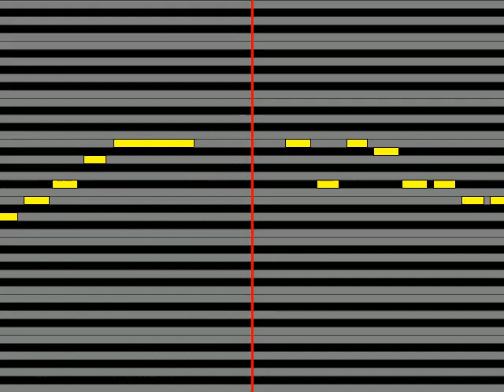【ガイドメロディ】 黒木渚 原点怪奇